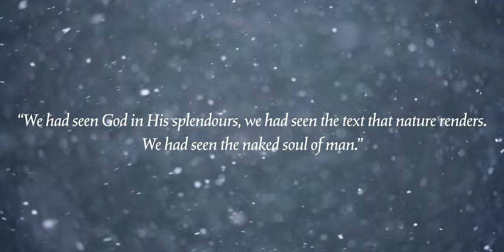The Antarctic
“We had seen God in His splendors, heard the text that Nature renders. We had reached the naked soul of man.”
 - Ernest Shackleton, Endurance: Shackleton's Incredible Voyage

Cinematic shots from the landscapes of Antarctica.
Shot on Sony A7III, mostly 4K footage.

This trip lasted two weeks, traveling on an expedition ship through the surrounding waters of Antarctica. Antarctica is both forbidding and beautiful, and if you ever have the chance to experience it, take it.